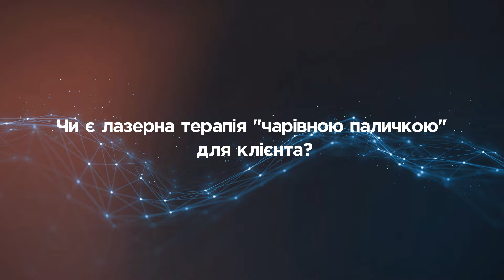Чи є лазерна терапія «чарівною паличкою» для клієнта?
🔴Чи можливе вирішення проблеми пігментації з першого разу? Сьогодні в рамках проекту Asclepion Talk ми говоримо з Романом Школьним, дуже відверто та чесно щодо наших пацієнтів. Дізнаємося як працюють лазерні технології та які методики варто використовувати.🤔

Залишайтеся разом з потужним ком'юніті Asclepion та чекайте наступні інтерв'ю від Asclepion Laser Technologies вже незабаром.

📱Або зателефонуйте:

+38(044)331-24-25